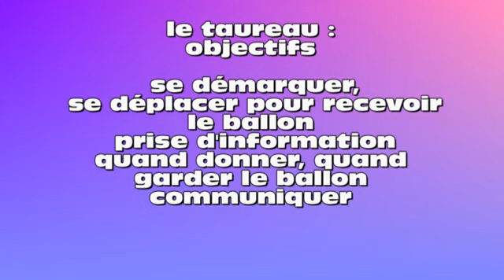jeu de passe et de pied